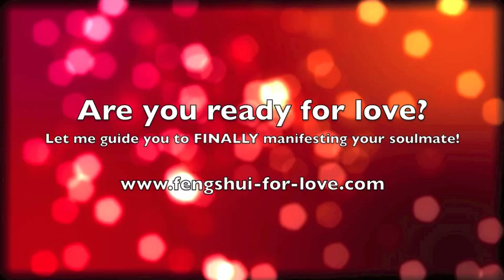My 'Feng Shui to Attract Love' Story-From First Date to Wedding Day in 10 months!!!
Can feng shui really help you find love? If you do it right it definitely will!

I was VERY frustrated about my love live 11 years ago, UNTIL I found the 3 main keys to attracting my husband! We've just come back from Bermuda from our 10th wedding anniversary and we're just as in love with each other as when we first met. If you think you've hit a dead end in finding love, I hope my story can give you some faith that if you work with your Love Qi ( and I can show you how ), YOU TOO CAN FIND YOUR SOULMATE!

"3 guys asked me out tonight! Still very skeptical, but it's a great start!" -- C. C, Canada ( Safrina's note : She's now in a healthy relationship and very much in love, after 4 years of trying to let go of past hurts and not being able to attract the right man )

Helping clients do feng shui the RIGHT way, serving Toronto and everywhere else!